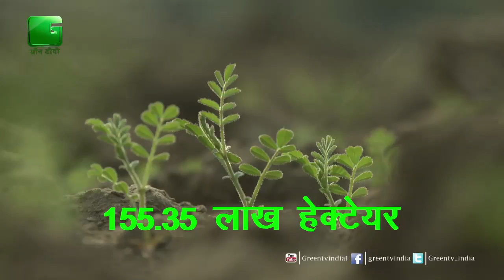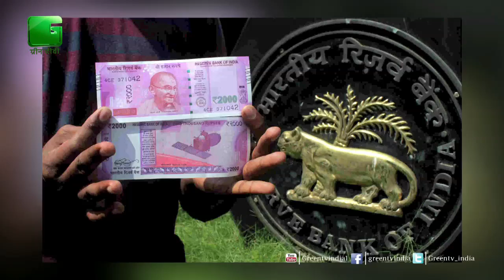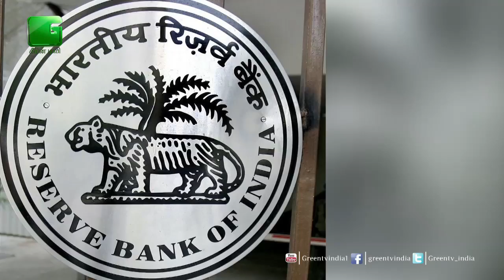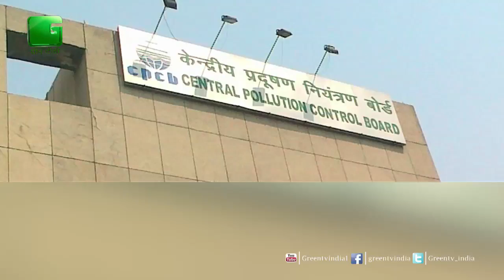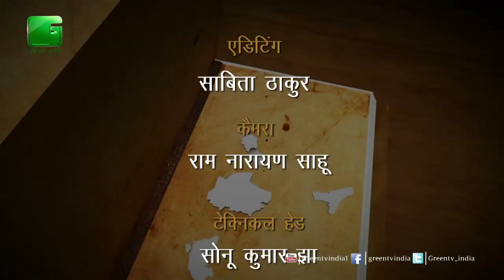Des Diary: 25th January 2017 - Full Episode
Des Diary
Des Diary: 25th January 2017
Agriculture News
Kisan Samachar